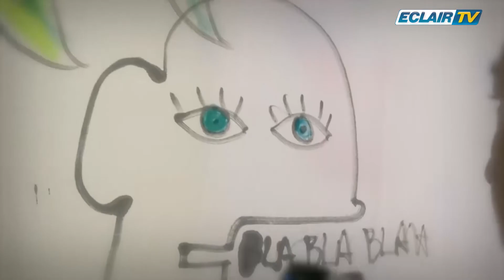ART SESSION: la fonction de l'artiste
Laurence MAQUIABA, Franck JUMINER, Pascale OBOLO, François PIQUET, Philippe VIRAPIN